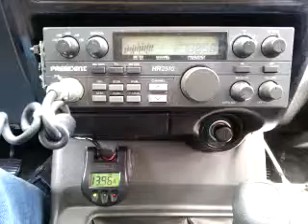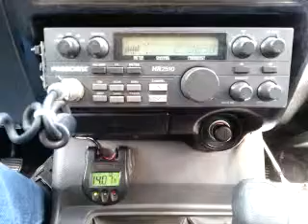01-10-2015 ModSqd TopcatMI ShotGun45AL 033AL